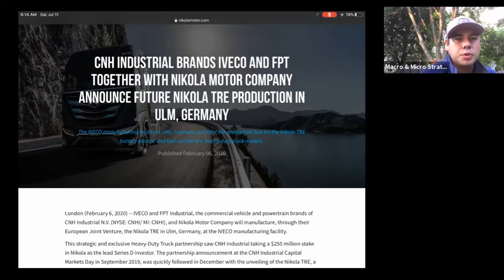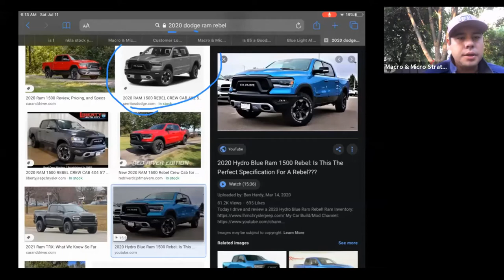Nikola Motors NKLA Badger truck and semi truck indirect manufacturing partner opportunities!